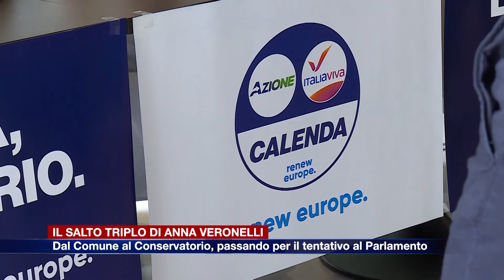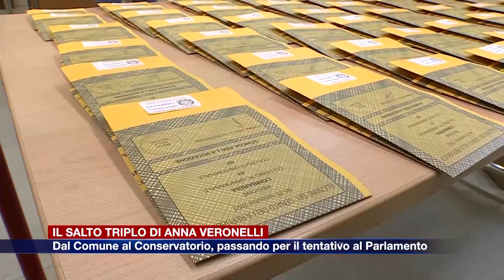Etg - Il salto triplo di Anna Veronelli, nuovo presidente del Conservatorio di Como